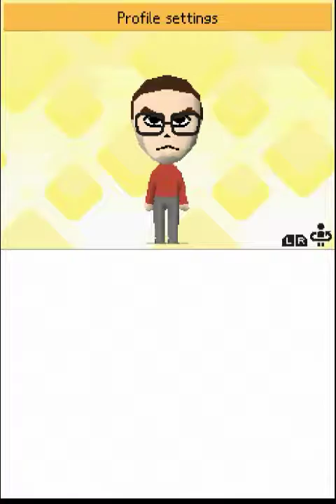Tomodachi Collection Featuring Youtubers Like you Part 6: AVGN